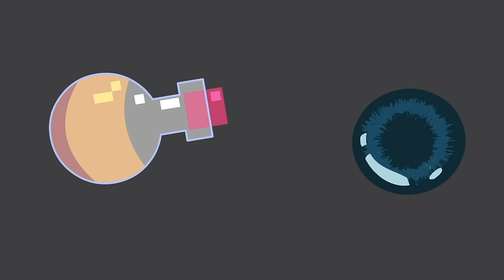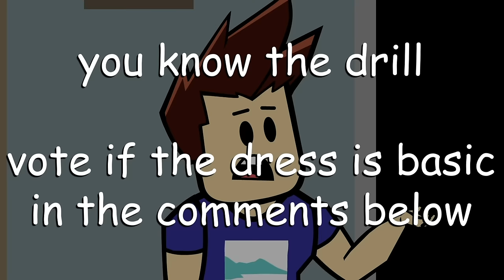The SCARIEST Minecraft & Roblox Animations!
Minecraft halloween special with roblox animation and fnaf five nights at freddys